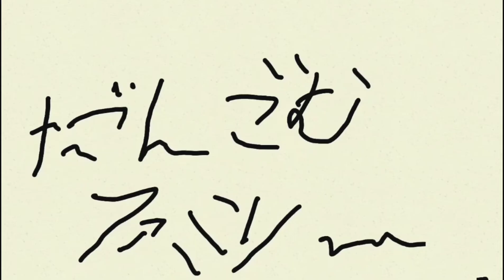【アオダイショウ】脱皮直後の美しい青吉【給餌】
飼育しているアオダイショウパターンレスの脱皮と給餌